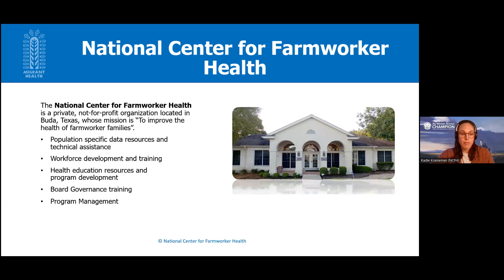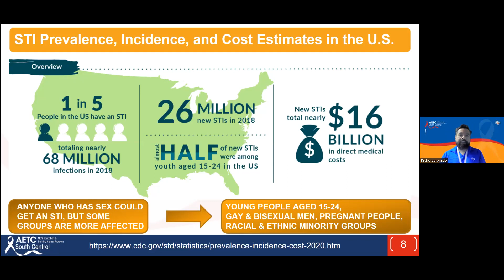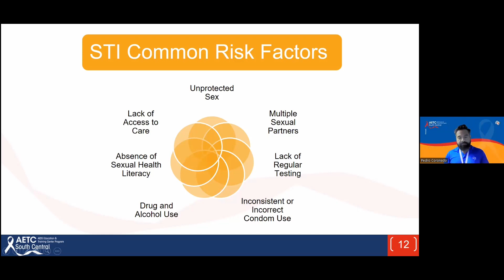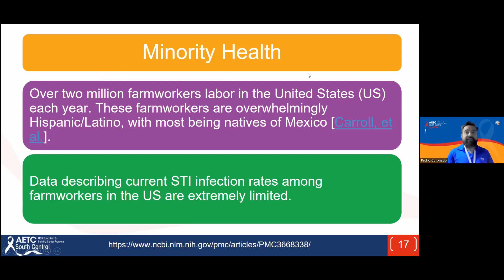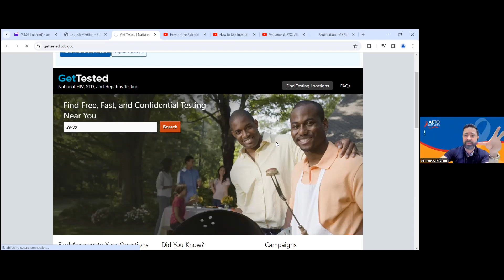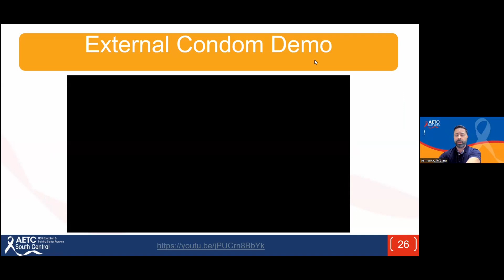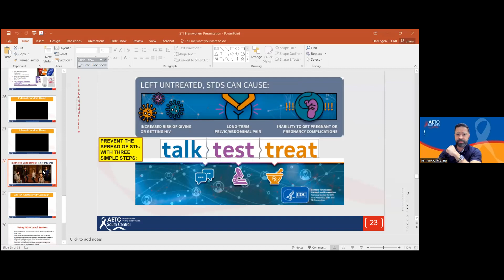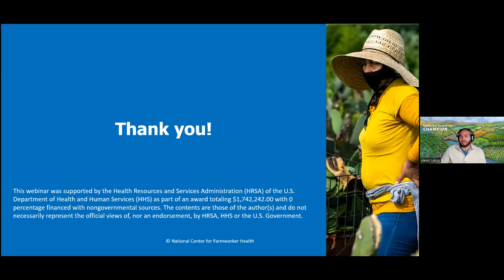Part 2: STIs in MSAW Communities: Examining Challenges, Impacts & Strategies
Join NCFH for a two-part webinar series in partnership with the Valley AIDS Council that will explore the impact of HIV and Sexually Transmitted Infections (STIs) on Migratory and Seasonal Agricultural Workers (MSAWs) and distinct challenges faced by this population in accessing sexual health care and prevention resources. The first webinar will focus on HIV in MSAW communities, and the second webinar will focus on STIs. Both webinars will provide strategies and interventions that health centers and agricultural worker serving organizations can use to improve healthcare access and promote awareness and safe sexual practices within agricultural worker communities.

Presented 01/24/2024.